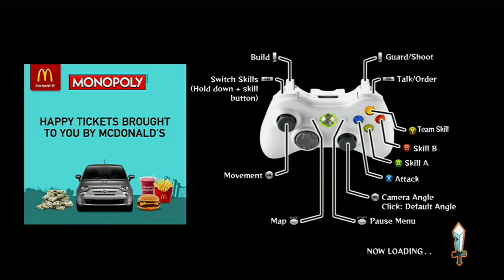Happy Wars Campaign Mission 2